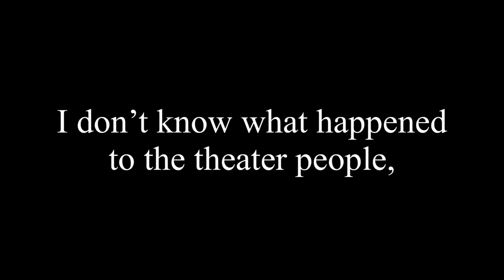Chicken Little (2005) Carnage Count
Let’s see how much deaths are in the first movie I ever saw in theaters!

I don’t own any of the materials used in this video.